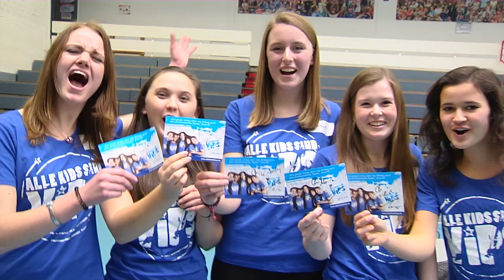Bülent Ceylan in Blomberg für „Alle Kids sind VIPs"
Der Comedian Bülent Ceylan war am 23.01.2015 im Hermann-Vöchting-Gymnasium in Blomberg zu Gast. Der gebürtige Mannheimer sprach mit den Schülerinnen und Schülern über Integration, Diskriminierung und Engagement. Die Jugendlichen präsentierten ihr Projekt „Die Kunst der Vielfalt“, mit dem sie den prominenten Besuch beim Jugendintegrationswettbewerb „Alle Kids sind VIPs“ der Bertelsmann Stiftung gewonnen hatten.